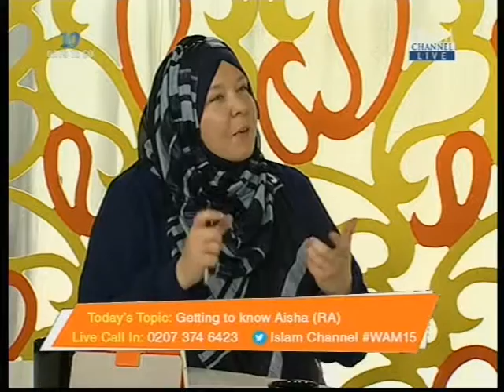Women's AM: Getting To Know Aishah (RA) - Part 2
She is known as the mother of the believers, narrated over 2000 hadith, and is remembered for her strength of character and intellectual prowess. It can only be Aishah bint Abu Bakr (Radhiallahu 'An)!